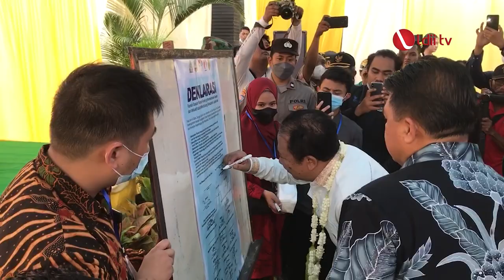LDII TV: DPD LDII Jember Gelar Kemah Kebangsaan